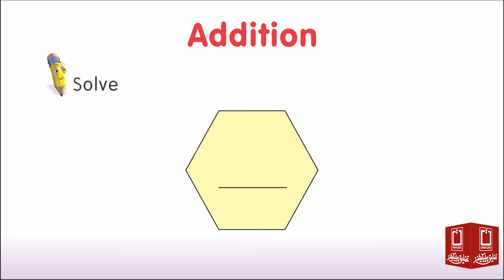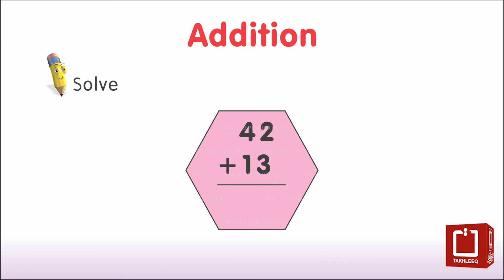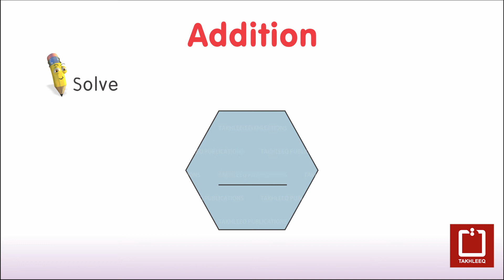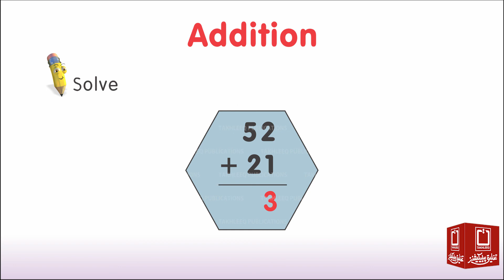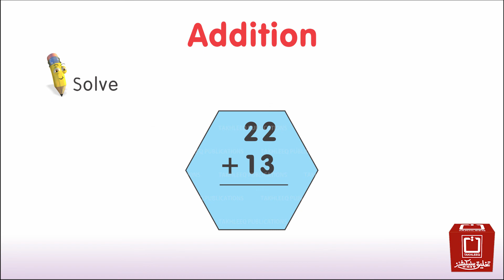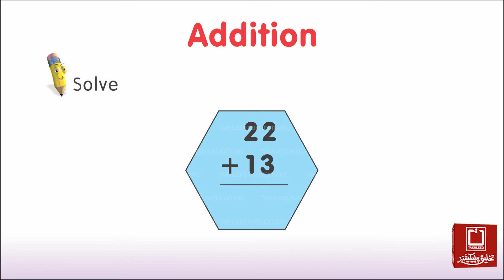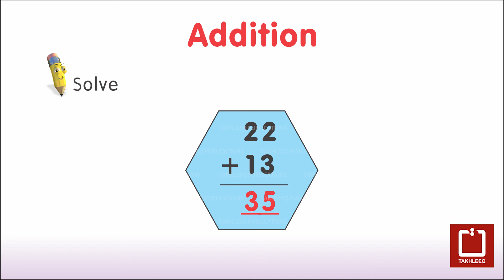Math Step B | Page 33A | Addition | Solve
تخلیق Math قاعدہ  (Step B) QR کوڈ اور اینیمیشن کے ساتھ  جو پنجاب کریکولم اینڈ ٹیکسٹ بک بورڈ سے منظور شدہ ہے۔  یہ قاعدے اینیمیشن کے ذریعے سکھاتے بھی ہیں اور پڑھاتے بھی۔ QR کوڈ سکین کریں اور دیکھیں ویڈیو بار بار